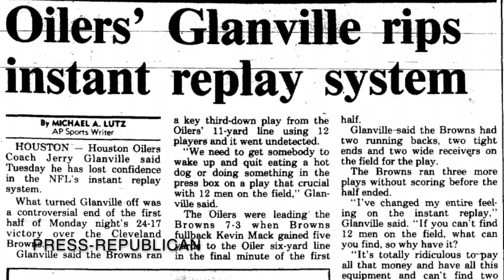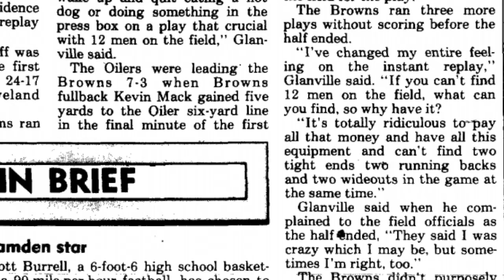The Time Jerry Glanville Tried to PUNCH a Referee (Browns @ Oilers - 1988)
In a 1988 game between the Cleveland Browns and Houston Oilers, Browns RB Kevin Mack picked up a first down on 3rd and 1, despite the fact that the Browns had 12 men on the field. Oilers head coach Jerry Glanville was so upset about this that at halftime, he tried to punch one of the referees. This is the story behind that, as well as the failures of the early days of instant replay